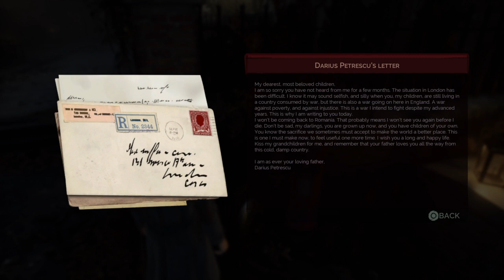vampire ep 8*